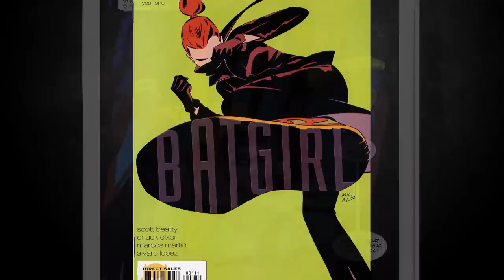Exploring Barbara Gordon - Underrated Bat (Batman)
Looking at the underrated Barbara Gordon and her roles as Batgirl and Oracle.

Thumbnail Art by: Marcos Martín, Alvaro Lopez

SPECIAL THANKS:
Ierdan
Crawford Evans
Soaperano
Cryanide
Daniel
Drag Harlen
Eryc Rogers
Gabriel Maximus
James Gough
Jeremy Pike
Anthony White
Nicholas A Legros
Kinnikinnik
Fooosh
Max Achterweust
Nightbringer
ggrindy
Bryan Quinones
Phill Bannion
Justin Brannon
Jackson Yancey
Isaac Ferguson
Shea Shea
Zeb West
Saleh Sallum
Josiha Atkinson
Christian Fox
Thomas Williams
David Pfeifer
Timothy O Ajao
Alejandro Estrada
Bryce Turner
Jorge Palafox
Scott Wagar
Yousof Alsaidi
Brian
Einar Berge
Colleen West
Avalon_One
Ruaridoll
Debo Gbaks
Marley Robinson
D-Fly
Hursh Patel
Christian Hartman
Glenn McGiff
Fernando Bolio
Thomas Coogan
Charlie B

Comics Used:
Batgirl: Year One
Batman Chronicles #5
Suicide Squad